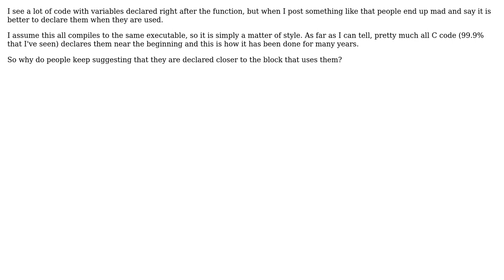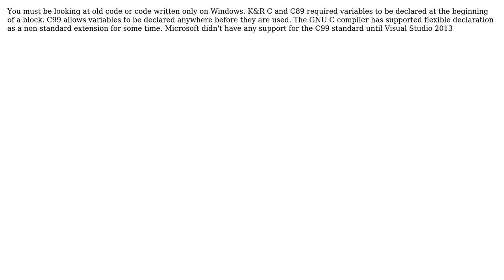Software Engineering: Where are C variables declared (2 Solutions!!)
Software Engineering: Where are C variables declared

With thanks & praise to God, and with thanks to the many people who have made this project possible! | Content (except music & images) licensed under CC BY-SA | Music | Images & others | With thanks to user whatsisname user floopdagoop user Charles E. Grant and the Stack Exchange Network Trademarks are property of their respective owners. You are responsible for your own actions.